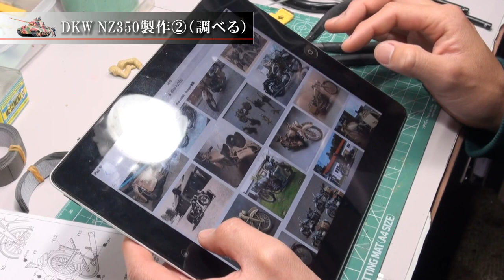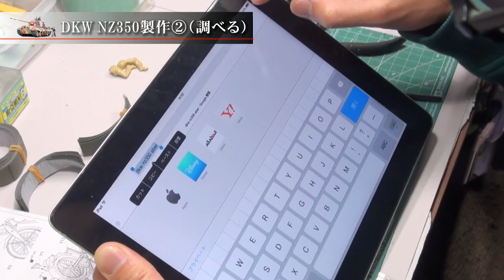プラモデル製作記 1-17 DKW NZ350製作2“調べる” （戦車ジオラマを作る）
17回目はアルデンヌ戦線キット付属のバイク「DKW NZ350」の製作です。
続いて資料を調べて、いろいろディテールアップポイントを考えます。